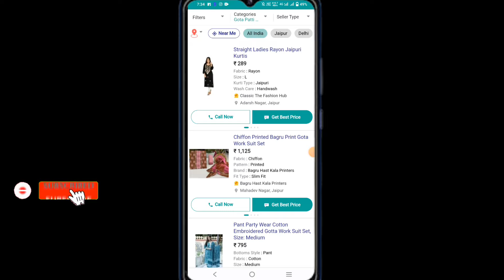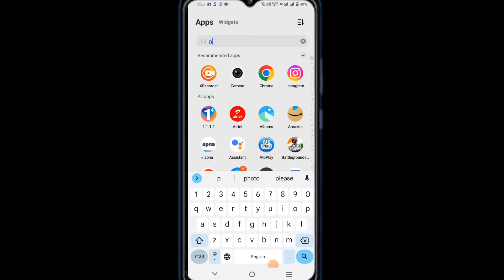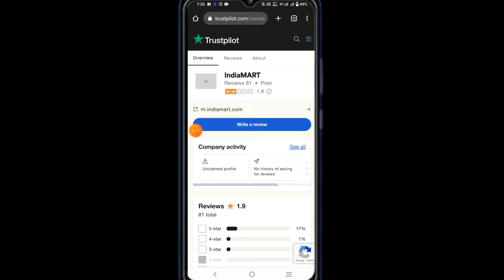Indiamart.com website review / Indiamart.com real or fake tutorial / Indiamart app online shopping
Video Title:- Indiamart.com website review / Indiamart.com real or fake tutorial / Indiamart online shopping

About video :- दोस्तों हम बात करने वाले हैं इंडिया मार्ट वेबसाइट के बारे में जैसे कि Indiamart.com website review / Indiamart.com real or fake tutorial / Indiamart online shopping